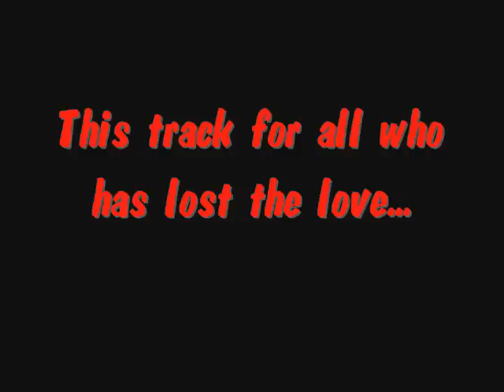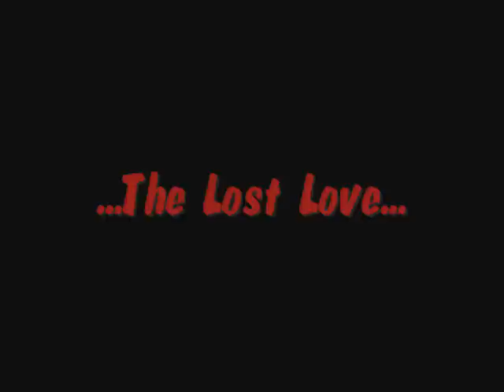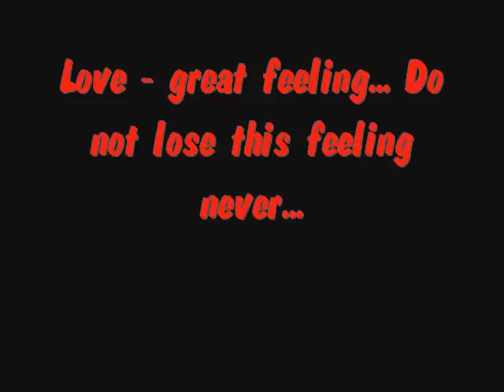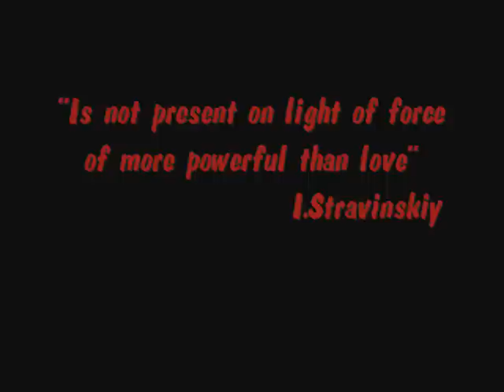DJ SuBBuFeR - The Lost Love (Drum & Bass on FL Studio 8)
My new track written besides in FL Studio 8... is present lyrics, a soft bass, and all this at style Drum and Bass...